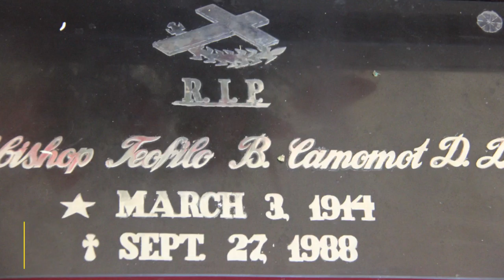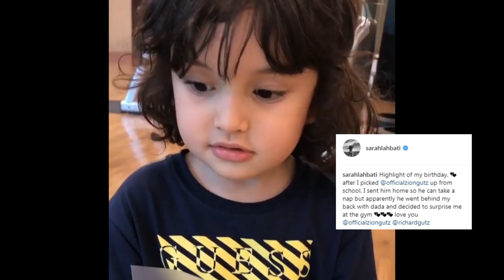SunStar Lite On October 10, 2017 l 6 p.m.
Maayong adlaw mga higala. Here are the latest stories sa SunStarLiteOn karong adlawa, October 10, 2017.

Stories:
1. Security officials: 'Democratic space' sa Pilipinas nag-promote og terrorism
2. CA gi-reject ang appointment ni health secretary Paulyn Ubial
3. Local filmmakers mo-feature sa life, works ni Camomot

Showbiz:
1. Zion surprises Sarah Lahbati on her 24th birthday
2. Trailer sa 'Star Wars: The Last Jedi' gi-release